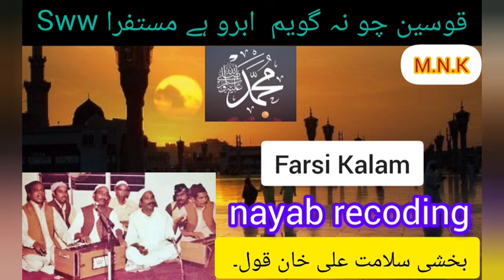Qousain chu Na Goyam Abru e Mustafa sww raa better sound quality Ustad bakhshi salamat new convating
This pen is already uploaded
But this recording its sound quality is good New Cassette Converting